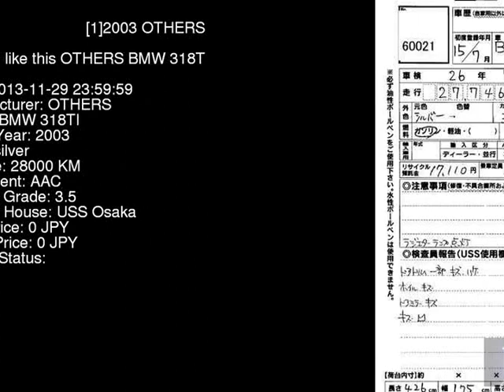2003 OTHERS BMW 318TI AU20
the Authority on JDMs since 2007!  . Details on this car from auction in Japan